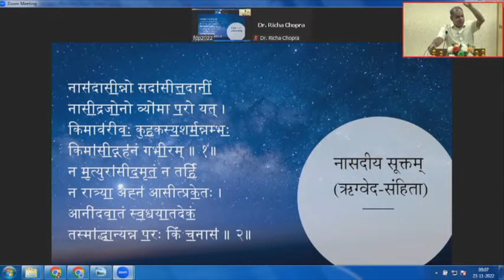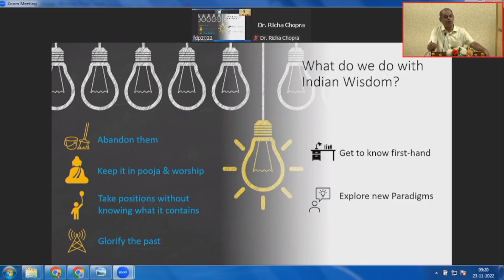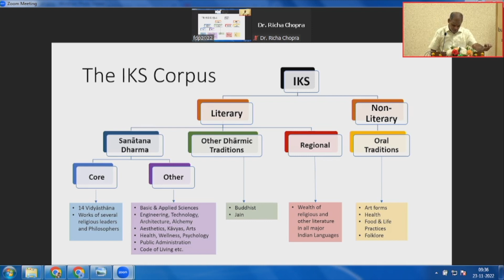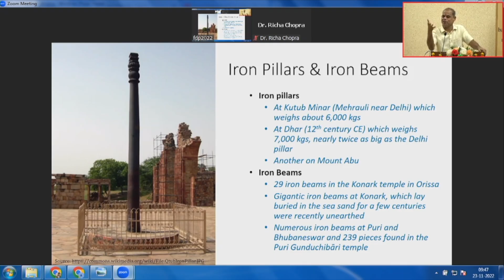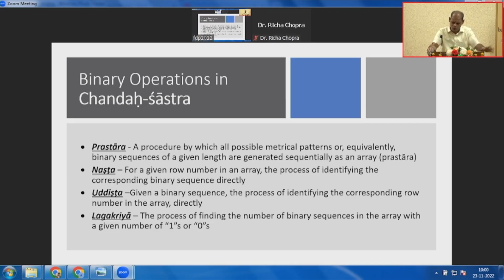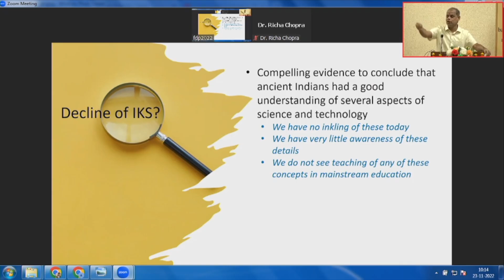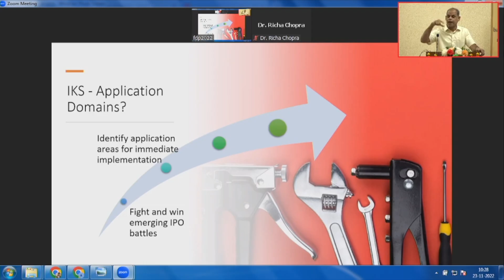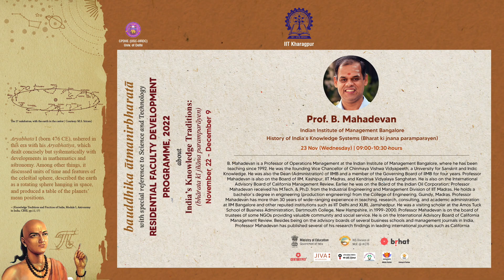History of Indian Knowledge Systems | Prof B mahadevan | IIT KGP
India's rich heritage of knowledge needs to be brought in forefront for Bauddhik Atma nirbharta. The misconception that our scriptures are only about deities and rituals needs to be countered with facts and findings of ancient Rishis and Seers. We need to study the scriptures and utilise the knowledge hidden in these to take the Nation forward. Only the deep study of ancient wisdom will open a world of possibilities for the future.

About the Speaker:
Prof. B. Mahadevan is a professor of Operations Management at the Indian Institute of Management Bangalore, where he has been teaching since 1992. Professor Mahadevan has more than 27 years of wide-ranging experience in teaching, research, consulting, and academic administration at IIM Bangalore and other reputed institutions such as IIT Delhi and XLRI, Jamshedpur. He was a visiting scholar at the Amos Tuck School of Business Administration, Dartmouth College, New Hampshire, in 1999–2000. He was also a retainer consultant to Deloitte Consulting LLP, USA, in 2001–2002. He was earlier Chief Editor of the IIMB Management Review.

Professor Mahadevan’s research interests include researching the possibility of using ancient Indian wisdom to address contemporary concerns, spirituality in the work place, and management paradigms from Bhagavad Gita. In the traditional areas of management, the research interests include design of service systems in customer co-creation of value and order allocation issues in electronic markets.

Professor Mahadevan was the founder Vice-chancellor of Chinmaya Vishwavidyapeeth, a University for applied Sanskrit and Indian Wisdom during 2016 – 2018.

Subtopics:
0:00 Power Statement
5:30 Ancient Indian wisdom
10:30 Modern education with the Prism of the west
13:50 IKS core intention - To evolve
16:40 Internalise the scriptures and use in present times
17:25 Value in ancient wisdom - Yogakshema
19:49 Path dependence - what has already been walked on
23:05 Travellers' accounts on about the Knowledge base
26:06 The IKS corpus
29:00 Regional literature and Oral tradition
32:00 Historicity of IKS - Repository
38:00 Metal and Alloy works
41:30 Ancient Iron pillars and beams
43:30 Granite temples- use of sharp precision tools
46:00 Lost art of Wax casting of Idols and artefacts
49:18 Mathematics and Astronomy
51:00 Cyclical geometry
55:00 Binary operations in Chandah Shastra
58:00 Bhagwad Purana - stage of foetal development
1:02:00 Arthashastra - the seven praktis
1:04:30 Irrigation and Dams
1:06:28 Each society had the knowledge to solve its problems
1:07:52 The rich heritage of available material should be utilised
1:08:35 Decline of Knowledge system
1:12:00 Attack on the Universities and Knowledge creation
1:14:20 IKS: Concepts and Applications
1:16:54 Why do we need to go back to Bharatiya prachin gyan
1:20:00 7 elements of state - Arthashastra
1:22:20 Identifying the immediate application areas
Question Answers
1:24:00 Doesn't saying Bharat generate a feeling than INdian knowledge?
1:27:25 Does Indian knowledge system need Government support and encouragement?
1:29:20 What would you say to better late than never approach?
1:31:40 Dharmashastra - What is you take on Raj dharma?
1:34:05 What was Arthashastra's approach towards economy and market?